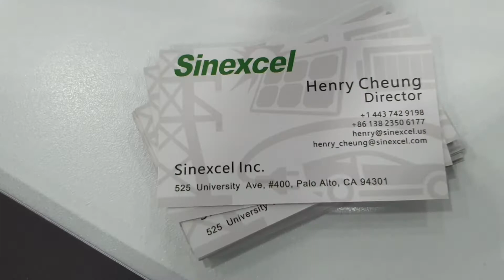Sinexcel 2019 All Energy Australia Conference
Container Storage and inverter systems